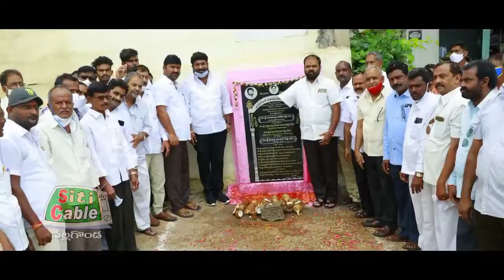10వ వార్డులో అభివృద్ధి కార్యక్రమాలను పరిశీలించిన MLA కంచర్ల భూపాల్ రెడ్డి.. SitiCable Nalgonda